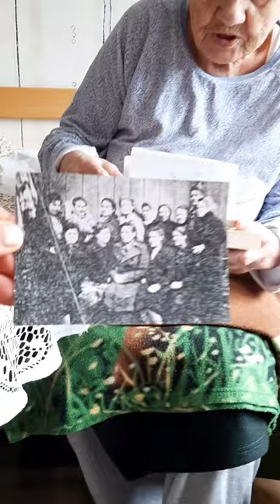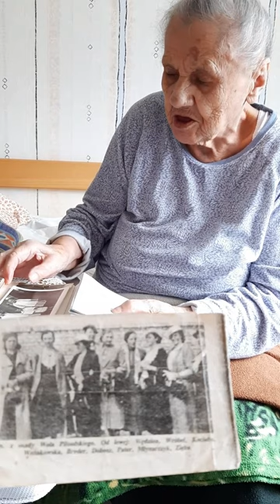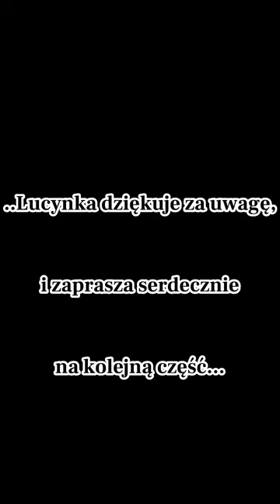Opowieści syberyjskie CZ. 2 👉 Moja babcia Lucyna z d. Wędzina ur.15.04.29r. Wola Piłsudskiego, Wołyń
Witam przedstawiam moją babcie Lucynę.
Urodzona 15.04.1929 rok , czyli za 14 dni będzie miała  94 urodziny.

Kolejna część z jej wspomnieniami.

Opowieści losowe, trochę chaotyczne, ale proszę się nie dziwić, wiek robi swoje.

Pojawiają się nazwy miejscowości w okolicy gdzie mieszkała :

Radziwiłów,
Podzamcze,
Wola Piłsudskiego,
Podkamień,
Kruki,
Krzemieniec.

Jest wspomniane również nazwisko księdza, Żurawski.

Pozdrawiam wszystkich.